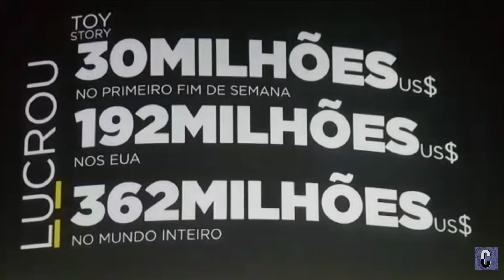Steve Jobs e o Toy Story